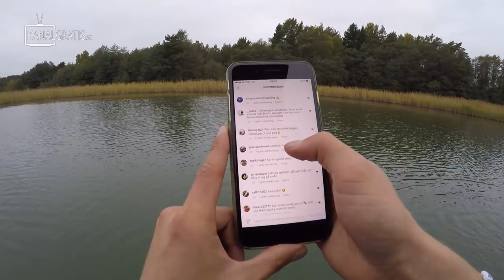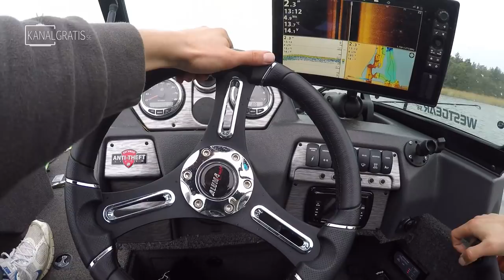PIKE FISHING: Bright vs. Dark Lures CHALLENGE (Which color works best?)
One of the questions that's been asked over and over again since the beginning of time by pike anglers from all over the world is: which lure color works best? Those super realistic dark lures to imitate the real stuff or is it better to use those ultra bright patterns to really stand out? Well, in this *scientific* challenge we're going to find out!

GIVE AWAY! Do you want to join us on a fishing day in the making of a YouTube video? When we reach 1000 likes, a winner will be chosen.

In this episode of TEAM HAJMAT, Pontus and Mille goes pike fishing from their Alumacraft Competitor 175 Sport in the archipelago. The rules of the challenge are simple:

- One angler starts using bright lures while the other is using dark lures. After 60 minutes, the anglers switch colors and the one who started with bright lures must now use dark ones. After 60 more minutes, it's time to change again.

- As soon as someone catches a fish on a lure, the angler must put that lure down and is not allowed to use it anymore.

The winner is the pile of lures - bright or dark - with the highest number of lures at the end of the day! Are you ready?